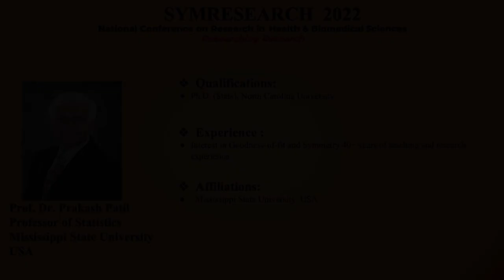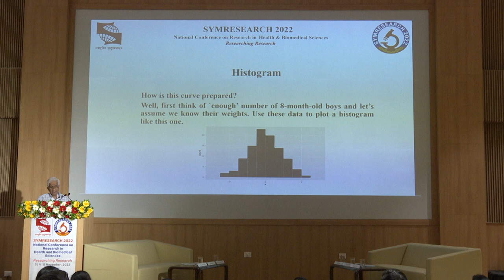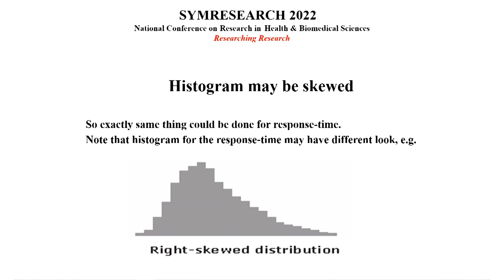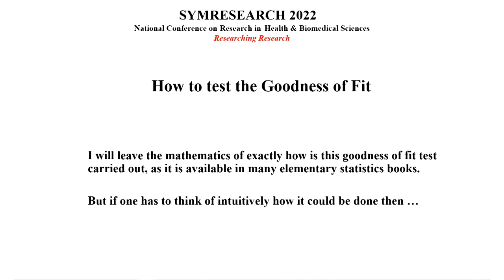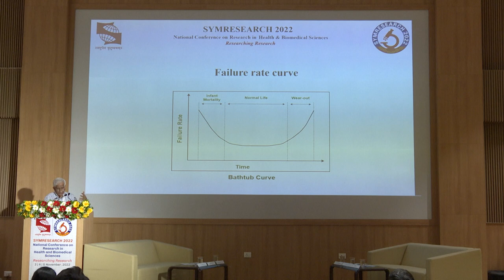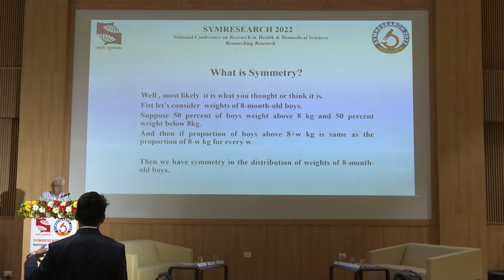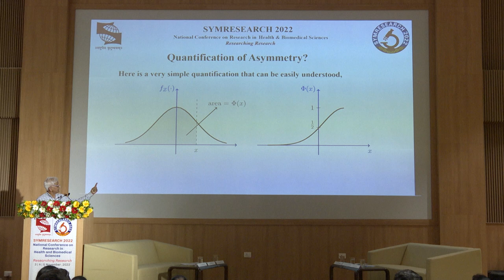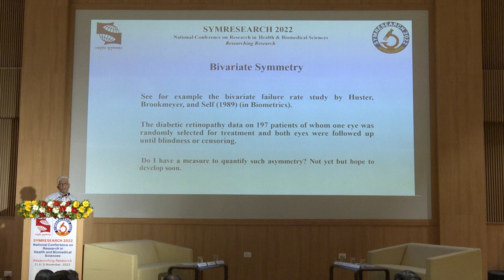Gooness of Fit and Symmetry